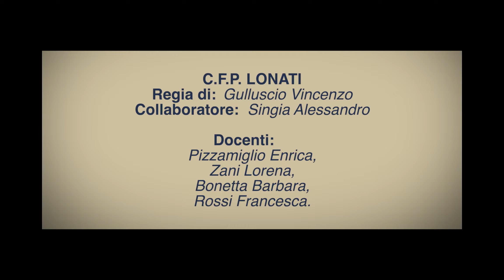Classe 3 Moda del CFP Lonati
Un video di Gulluscio Vincenzo